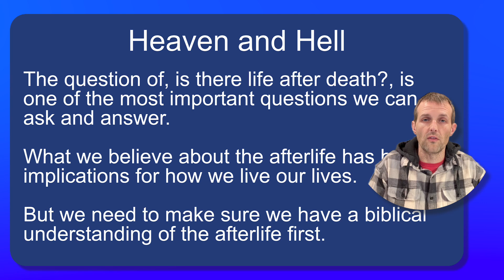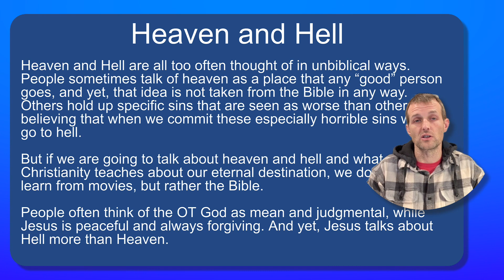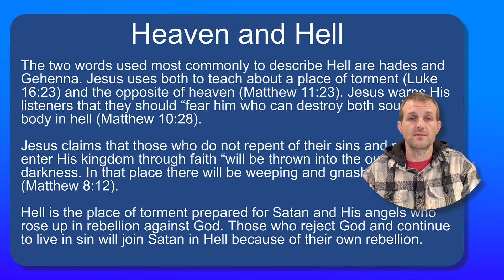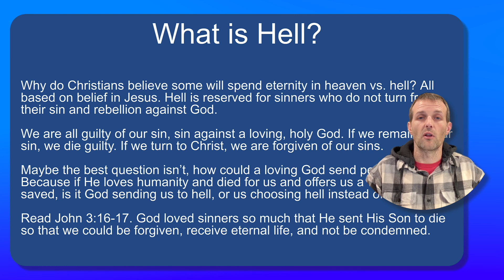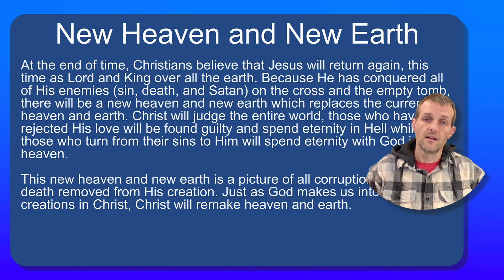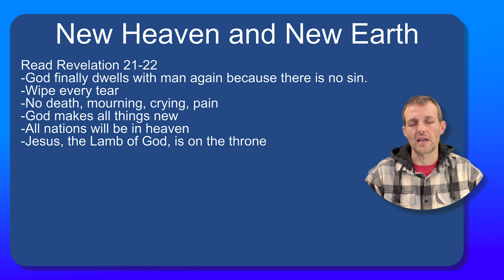Lecture 19-Heaven and Hell